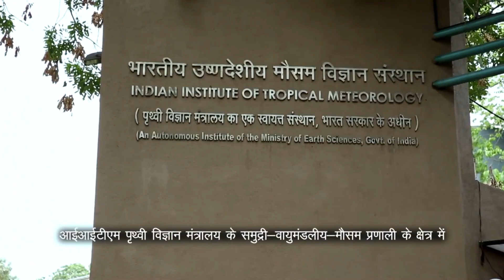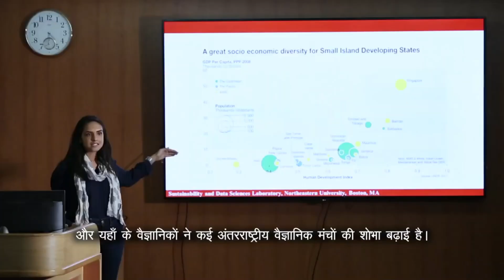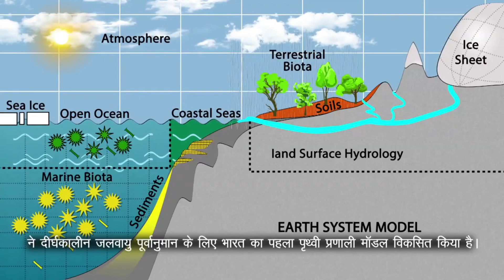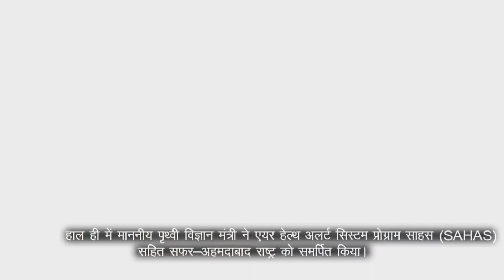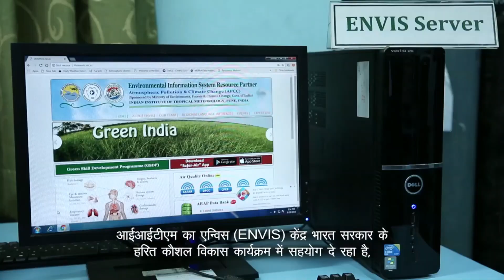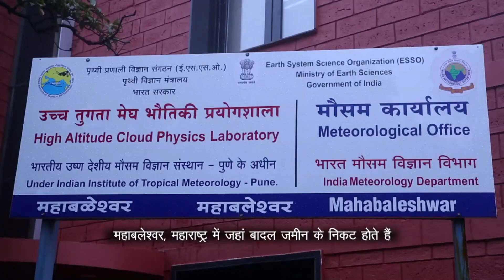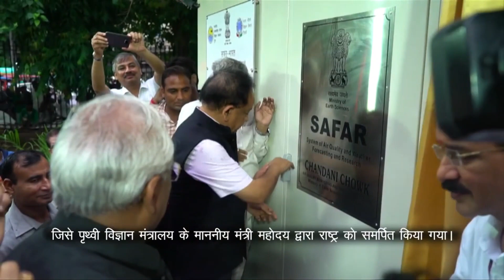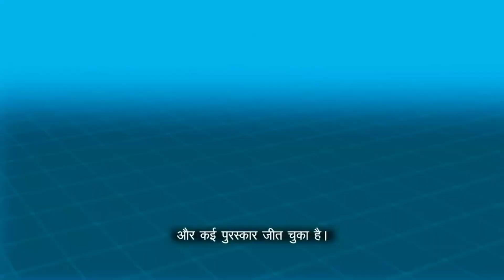IITM Film 15 November 2022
IITM film provides a glimpse of the major achievements of the Indian Institute of Tropical Meteorology, Pune during the last few years.